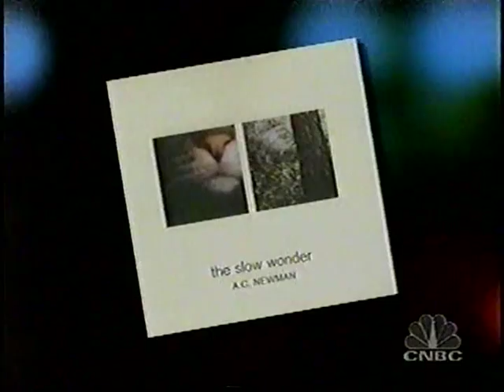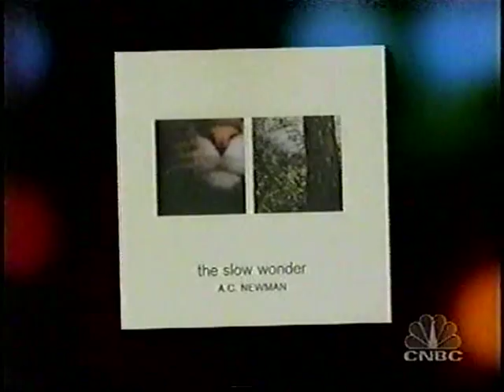AC Newman - 'Miracle Drug' live on McEnroe, 2004-09-01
Carl Newman is interviewed and plays 'Miracle Drug' on the CNBC talk show 'McEnroe' from September 1st, 2004.

McEnroe of course refers to John McEnroe.  Yes, THAT John McEnroe.  The tennis player.  The foul-tempered, ill-mannered tennis player.  Wouldn't he be your first choice for talk-show host too?  No?  What, you didn't even know he had a talk show?  Neither did most of America and his program lasted just a few months on the air before the network realized their terrible mistake.

As bad as he was as host, his interviews sometimes benefited because of it.  This exchange is a good example - plenty of odd moments because they  apparently hadn't rehearsed what they would talk about, instead Carl has a more natural conversation with a poor conversationalist.  Now that's good TV.